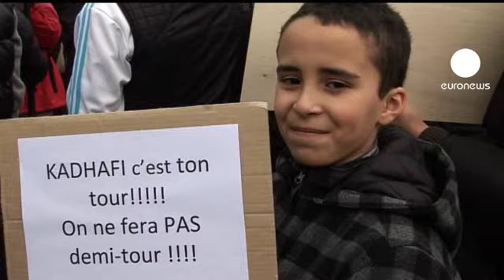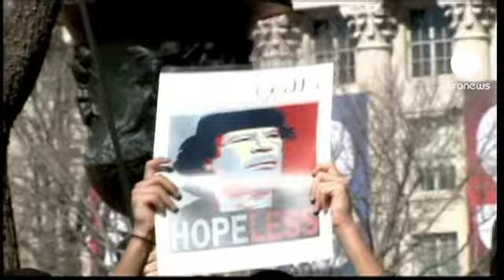Manifestações contra Khadafi na Suiça e Estados Unidos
Este sábado, dezenas de líbios, saíram para as ruas na Suíça e nos Estados Unidos em protesto contra Muammar Khadafi.

Em Genebra, frente ao edifício das Nações Unidas, os manifestantes exigiram a saída do chefe de estado da Líbia e de todos os ditadores do mundo árabe.

Nos Estados Unidos a situação repetiu-se. Populares, maioritariamente de origem árabe, juntaram-se frente à Casa Branca.